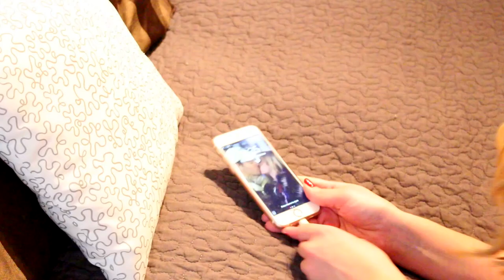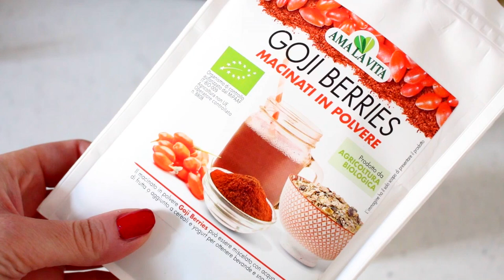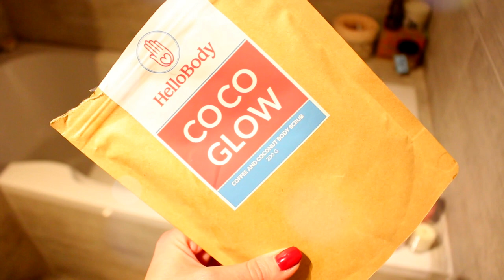DETOX ROUTINE - AUTUNNO 2016!!!!!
La mia Detox routine, quando ho bisogno di rilassarmi un po' e di un po' di detox. :)

Ho chiesto a Hello Body un codice sconto se volete acquistare i loro prodotti, io non ci guadagno nulla, ma magari può essere utile :) Codice sconto del 15% su tutti i prodotti: "kiss15"